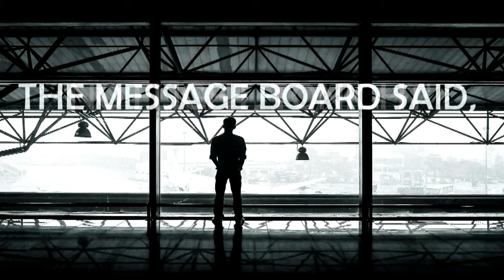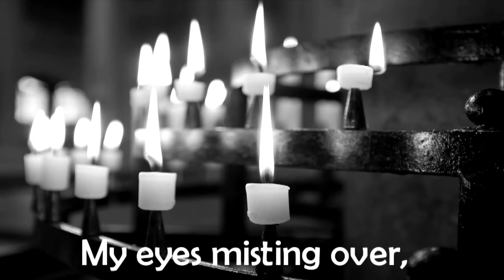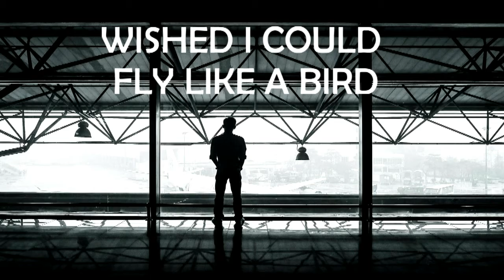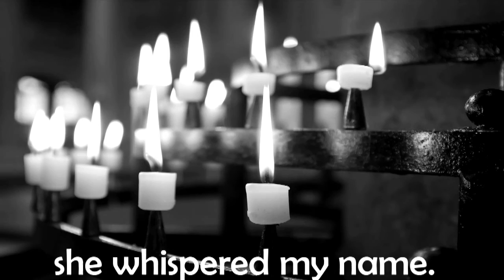NO FLIGHT, TONIGHT (Twin League) Pop-Rock Power ballad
Sometimes, in the depths of despair, a miracle may happen...* Power Ballad * Pop/Rock *
© Georgina Hilton - Harald Kaufmann - Wolfgang Ola Kaufmann
Recorded by Twin League (Gernany) and released 2021 by Hilton Music UK  (Songs4Singers)
NOW AVAILABLE for download & streaming @RouteNote Distribution on major digital platforms, worldwide, including:
SONGWHIP listing (streaming & download links summary):
.​(Amazon.com)
(Amazon UK)
(Amazon Germany)
(Amazon France)
(Amazon Spain)
(Amazon Italy)
(Amazon Brazil)
This is an original song registered with GEMA, IMRO and SONGTRUST
 NO FLIGHT, TONIGHT  (rock ballad) ISRC GBSMU9577657  (Dance mix) ISRC GBSMU9577658
official release date: February 12, 2021.
The lyrics for 'No Flight, Tonight; are :
The message said 'urgent - be quick as you can',
'There's been a collision'. My nightmare began,
I crawled to the airport, two hours in a jam,
Eventually made it, I parked up and ran…
'NO FLIGHT, TONIGHT'
THE MESSAGE BOARD SAID,
WISHED I COULD GROW WINGS INSTEAD.
The chapel was empty, I fell to my knees,
For once in my lifetime, I cried 'Help me, please.'
My eyes misting over, my tears flowing free,
Then I saw an angel, she reached out to me.
'NO FLIGHT, TONIGHT'
'NO FLIGHT, TONIGHT'
'BAD WEATHER', I HEARD,
WISHED I COULD FLY LIKE A BIRD.
(instrumental break)
'NO FLIGHT, TONIGHT'
'NO FLIGHT, TONIGHT'
A miracle happened, next morning, news came
She made a recovery, she whispered my name.